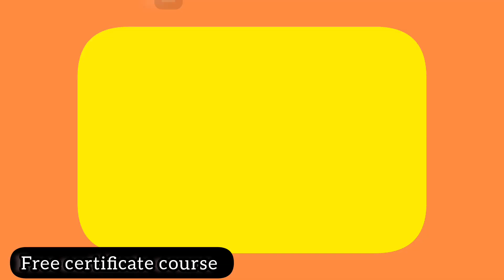பொருட்கள் தேடல் || பொருட்கள் வித்தியாசம் || #mehandiartist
மெஹந்தி பயிற்சி வகுப்புகள் முடித்து சான்றிதழ் வாங்குவது எப்படி?

Basic lines வரைவது எப்படி?

வகுப்பு - 1 lines Name & practical

மருதாணி கோன் தயாரிப்பது எப்படி?
வகுப்பு- 2

Basic lines Theory & practical வகுப்பு - 3

Mehandi practice sheet தயாரிப்பது எப்படி?

மெஹந்தி பாடர் டிசைன்

Fillup Mehandi step 👆

15.